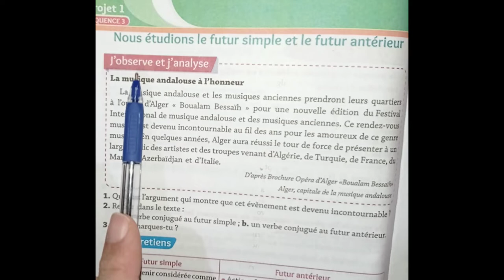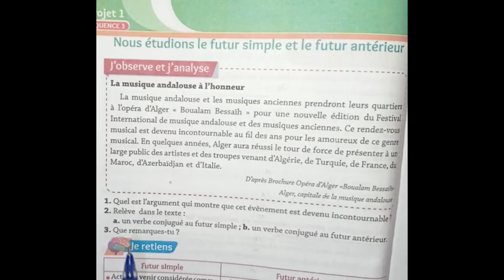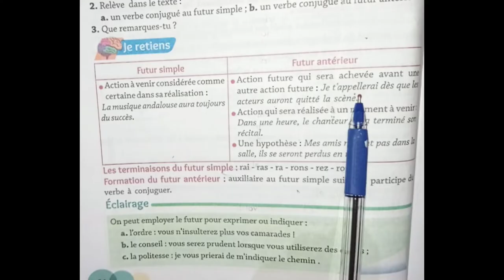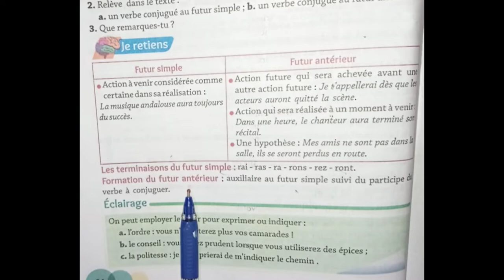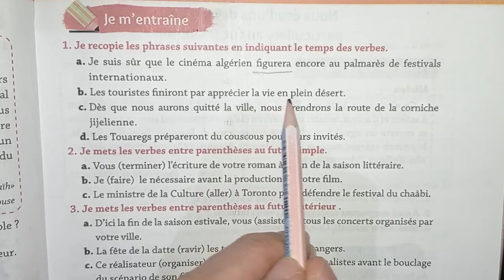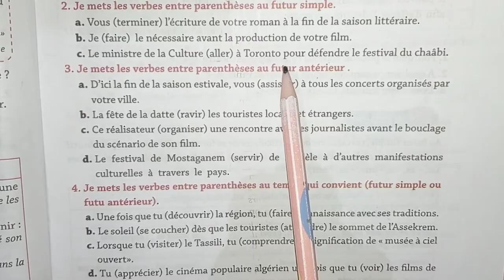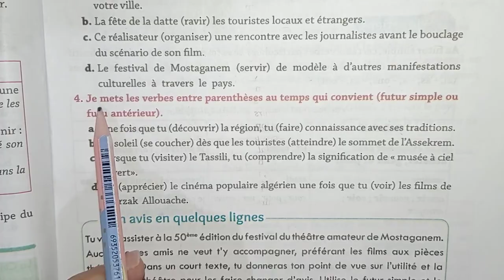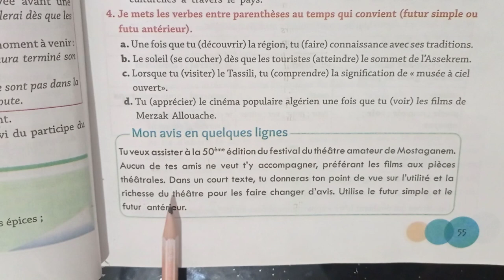فرنسية السنة الرابعة متوسط صفحة Français 4 a.m page 54/55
تمنياتنا بالتوفيق للجميع.